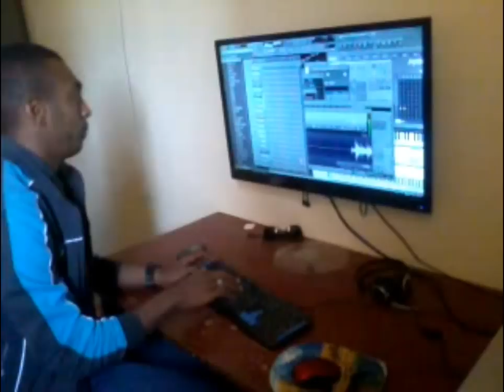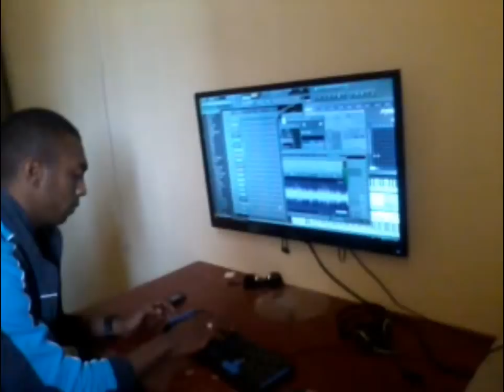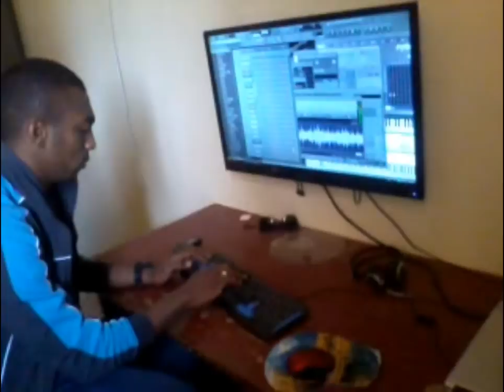Dj Ouss الموهبة التي أدهشت هشام السماتي و لحبيب هيمون